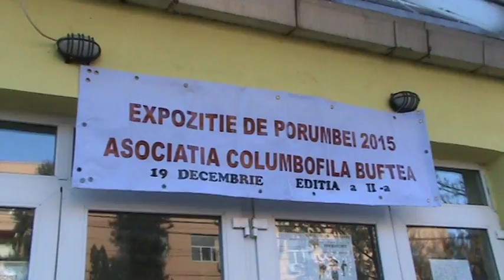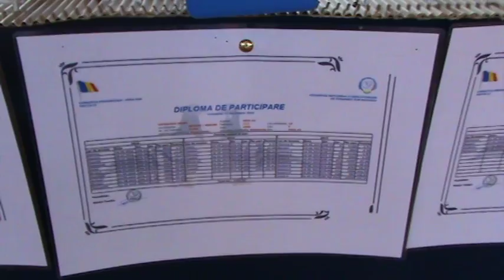FCPR Dambovita Ilfov Romania expozitie columbofila Buftea 19 decembrie 2015